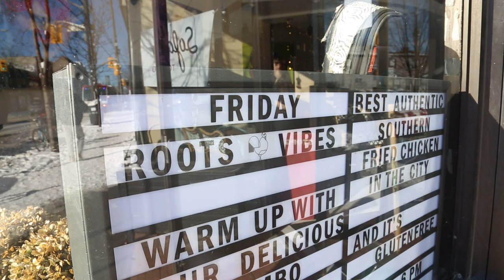Moneka Arabic Jazz - Treed Trooh | Sofar Toronto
Moneka Arabic Jazz performing "Treed Trooh" at Sofar Toronto on 20 January 2019

Artist: Moneka Arabic Jazz

Filmed by: Conor McSweeny

Amir Lacaba

Audio by: Recorded and mixed: Jordan Moore